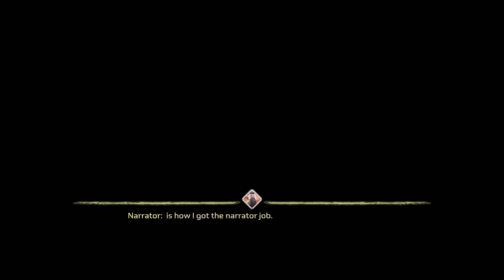LEGO HORIZON ADVENTURES (Part 1.) 'Main Prologue & Chapter 1'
Game is available for Nintendo Switch,PS4/PS5 & Microsoft Windows
Latest Edition to the Lego gaming Franchise which is set in the World of Sony's Epic Franchise Horizon